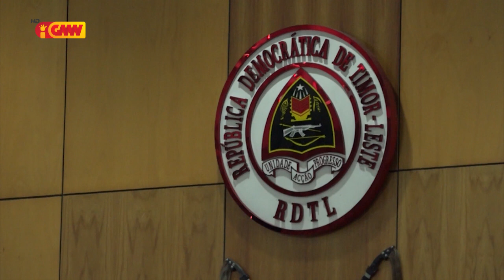Sidadaun lori osan liu rihun 10 ba rai liur la hetan autorizasaun, kontra lei